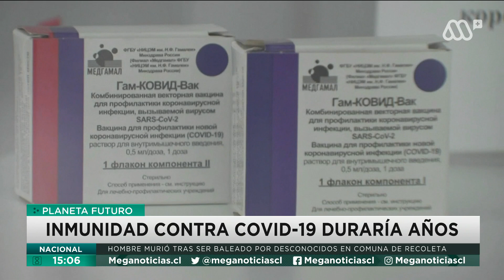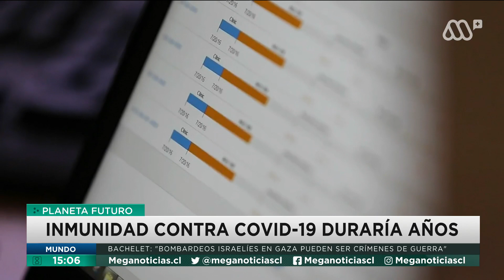Coronavirus: Inmunidad duraría años contra el covid-19